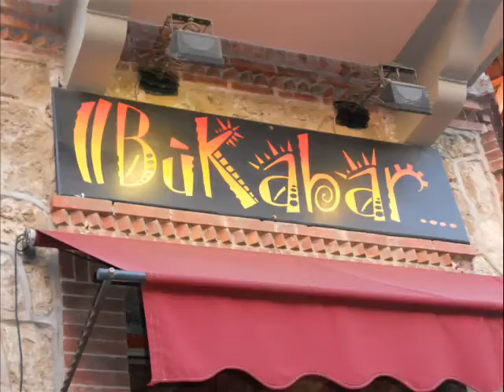Azzurrandomi.wmv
images from the Summer of 2010. In and around Pietrasanta, Italy.